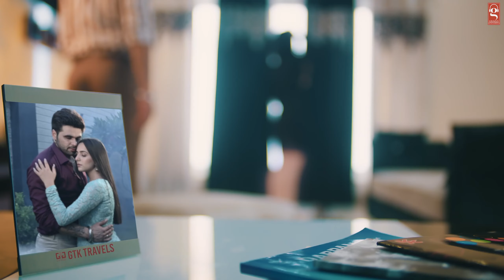dhoka (Official video) _Ninja_Leatest panjabi song